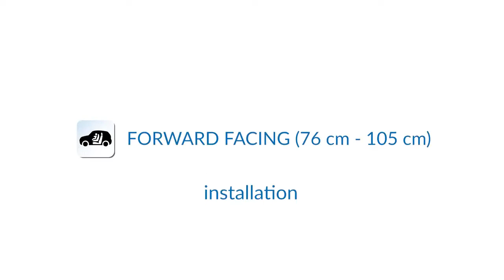ΚΑΘΙΣΜΑ ΑΥΤΟΚΙΝΗΤΟΥ BURIGOTTO BOAVISTA